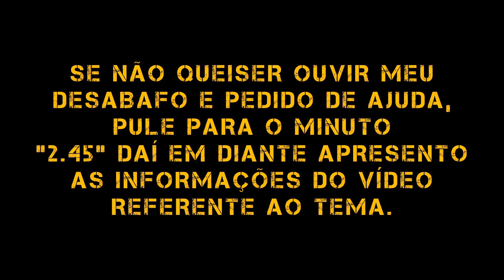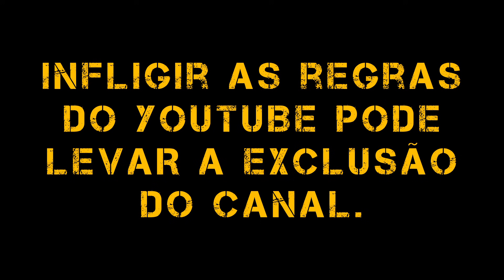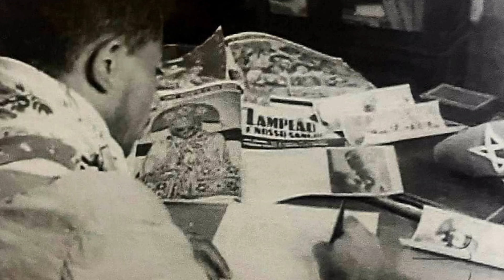DEPOIMENTOS DE CANGACEIROS SOBRE A DURA VIDA NO CANGAÇO (IMPRESSIONANTE OS DETALHES)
Confira depoimentos de cangaceiros sobre suas vidas no mundo hostil do cangaço.